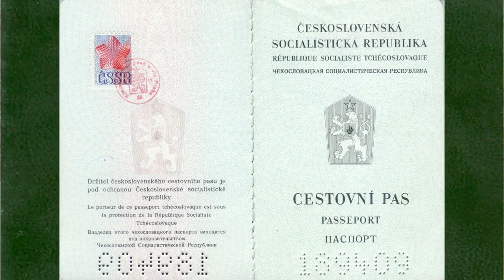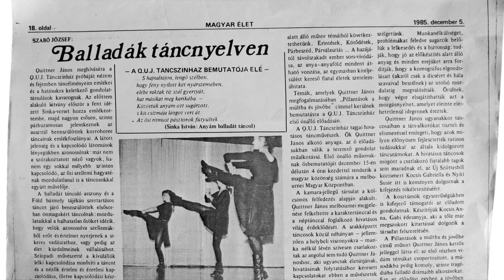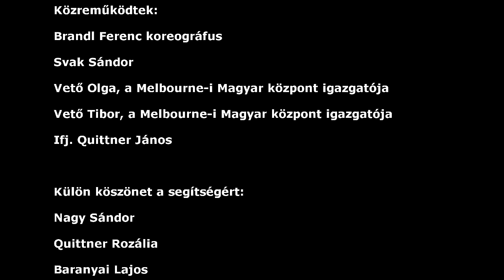Vereknyétől Melbourne-ig / Quittner János 70 éve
Életrajz

Quittner János 1941. szeptember 27-én született Pozsony-Vereknyén, egy több száz éves pozsonyi család negyedik gyermekeként..
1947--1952-ben szülőfalujában, Pozsony-Vereknyén végezte az alapiskola első öt osztályát.
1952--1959-ben a pozsonyi Május 1. téri művészeti irányzatú, kilencéves polgári középiskolába járt.Már a középiskolában eljárt a pozsonypüspöki táncpróbákra a Felső-csallóközi Népi Együttesbe, majd később Somorjára, a Csallóközi Dal- és Táncegyüttesbe.
1961-ben, húszévesen feleségül vette Tekauer Rozáliát, akivel a Csallóközi Dal- és Táncegyüttesben ismerkedett meg. Gyermekeik Pozsonyban születtek. 1962-ben Yvett Anna lányuk, 1963-ban fiuk, János Sándor.
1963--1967-ben elvégezte az amatőr koreográfusok és együttesvezetők távtanfolyamát. Ezt szakérettségiként ismerték el az állami népművelési intézmények. Később ugyanebben az intézetben 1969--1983 között állandó óraadó tanár volt.
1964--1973 között több alkalommal táncos-koreográfus ösztöndíjasa volt a Magyar Állami Népi Együttesnek.
1969-ben Pozsonyban a Csemadok néptánc szakelőadójaként létrehozta a Szőttes Kamara Néptáncegyüttest.
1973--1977-ben a pozsonyi Színház- és Zeneművészeti Főiskola (VŠMU) koreográfus-rendező szakán levelező tagozaton tanult, itt szerezte meg diplomáját 1977 decemberében.
1983 márciusában, mivel nem látta biztosítottnak a Szőttes jövőjét, nem tért haza élete első Nyugat-Európai útjáról. Családjával együtt 1983 végén kivándorolt Ausztráliába.
1984-től 87-ig Melbourne-ben gyári rakodómunkásként dolgozott, de már 1984-ben létrehozta az Új Szőttes Néptáncegyüttest és a Melbourne-i Magyar Központ segítségével a gyári munka mellett tánciskolát vezetett. Később óraadó tanárként dolgozott több ausztráliai tánciskolában (Victorian College of The Arts, Priscilla's Character Dance School, Margaret Walker Folk Dance Centre, Blacktown Dancers). 1985-től mindemellett vezetette a tanítványai által alapított Melbourne-i "QUJ" Charakter & Folkdance Theater-t. Ausztráliában koreografált nemcsak a magyar, hanem a szlovák, horvát és egy őshonos "abo" táncegyüttesnek is.
1990-ben visszatér Európába. Magyarországon, Dunaszigeten telepszik le. Mivel a Szőttesben nem tartanak igényt tudására, vendégkoreográfusként kezd dolgozni a Szlovák Állami Népi Együttesben (SĽUK). 1991-ben közéleti személyiségek unszolására megpályázza, majd elnyeri az Ifjú Szivek igazgatói posztját, ahol 1993-ig tevékenykedik.
1994-ben Németországban a Szerb Nemzeti Együttesnél dolgozik vendégrendezőként, közben a Magyar Állami Népi Együttes igazgatójának művészeti tanácsadójaként dolgozik.
1995-ben visszatér Ausztráliába, tovább folytatja munkáját a "QUJ" Charakter & Folkdance Theater-ben és elkezdi szervezni, rendezni a C.U.B. Malthause Theater-ben az István a király rockopera ausztrál verzióját. 1996 végén újra visszatér Európába, ahol rendez Németországban (Alvó lovagok), forgatókönyvet ír és megrendezi a Rege és üzenet című műsort a Gombaszögi Kulturális Napokra, valamint megírja, megrendezi a dunaszigeti „Tündérrózsa" Hagyományőrző Egyesületnek a Tüzet gyújtunk, szeretetet osztunk című táncszínházi produkciót.
1998-ban két évre újra a déli félteke lesz az otthona. Rendez, forgatókönyveket ír, és vezeti a QUJ Táncszínházat.
2000-ben visszatér Dunaszigetre, ahol megírja a forgatókönyvét, majd megrendezi a millenniumi falunapot A tűznek nem szabad kialudni címmel. A következő év termése a Magyarok találkozója a Duna két partjáról, majd 2002-ben újra a gombaszögi műsor a feladat. A zenés színház témája Mosonmagyaróváron kel életre, ahol megrendezi a Muzsikáló dívák című műsort. A következő években újra Ausztrália, majd Magyarország Quittner János otthona.
2006-ban Melbourne-ben megrendezi a város egyik főterén az 1956-os forradalom évfordulójára a Pro Patria, Pro Libertate című rockballadát, majd 2009-ben bemutatják a Magyar Központban a Megfeszített című rockoperát. A bemutató után visszatér Európába. Barátai, tisztelői Dunaszerdahelyen rendeznek számára műsort hetvenedik születésnapjára.
2006-ban 65 évesen Csáky Pál miniszterelnök-helyettes a Szlovák Köztársaság Ezüstplakettjével tünteti ki.
2011-ben Rudolf Chmel miniszterelnök-helyettes a Szlovák Köztársaság Aranyplakettjét adományozza a hetvenéves Quittner Jánosnak, a Szőttes Kamara Néptáncegyüttes alapítójának, koreográfus-rendezőnek a néptáncmozgalom és a kultúra terén kifejtett több évtizedes tevékenysége elismeréséül.
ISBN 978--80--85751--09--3